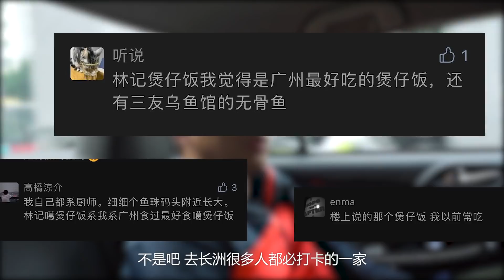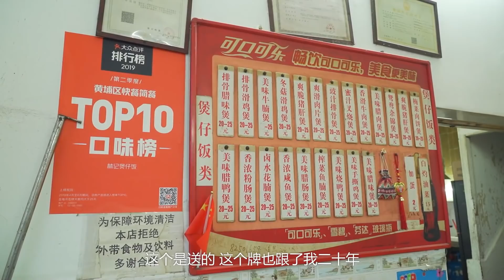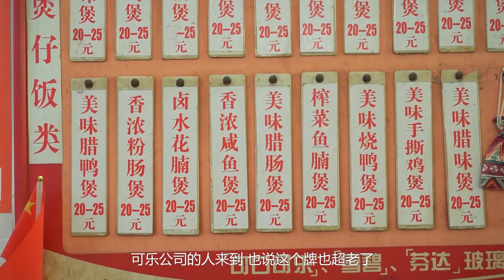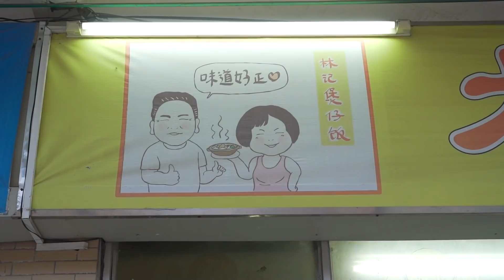上次我們去長洲島漏掉了一家老字號煲仔飯？其實這家店是專門留給昇哥的！ 【品城記】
上次我們去長洲島漏掉了一家老字號煲仔飯？其實這家店是專門留給昇哥的！
專業的人做專業的事！
上個月，我們做了一期城市記憶，目的地是廣州的長洲島。那期節目中，大秋吃了長洲島的深井燒鵝、黃埔炒蛋……可謂是吃得不亦樂乎！但是節目出街後，很多股東留言提醒我們，長洲島還有一家做煲仔飯的老字號，你們沒有去吃哦！那家店也可以上到長洲島的“必吃榜”呢！其實，股東們不了解，品城記是一個分工明確的美食節目。燒雞燒鵝黃油蟹這些，是由大秋專職負責的；至於粥粉面飯，那還得是教父來！所以，今天教父就要來填補這個遺憾了！

店鋪名稱：林記煲仔飯
地址：長洲島金洲北路547號
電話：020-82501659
人均：26
營業時間：週一至週日 11:00-14:00 17:00-20:30

賬單：
牛肉臘腸飯2個——50元
排骨臘味飯1個——25元
合計消費：75元
吃遍广东
吃鸡！
品城記 探店 廣州 煲仔飯 長洲島 長洲島必吃榜 "我們將確保影片內容不涉及任何動物虐待行為，所有食材的取得都符合道德和法律規定。"